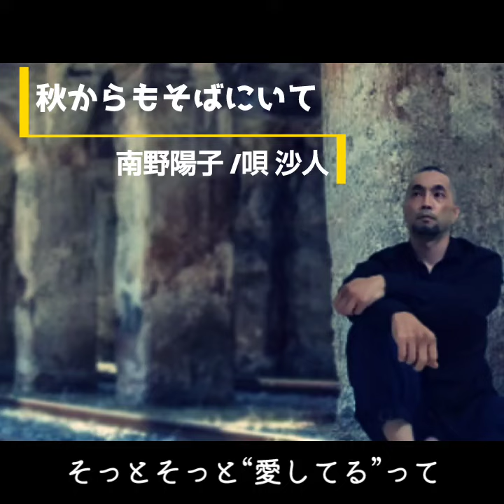ギター弾き語りカバー「秋からもそばにいて/南野陽子」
この曲がベッドのヘッドボード備え付けの有線から流れ耳元で囁き合った在りし日々を甘酸っぱく思い出す😌